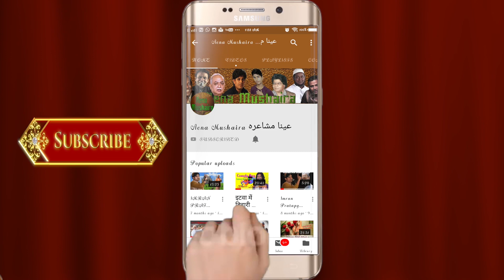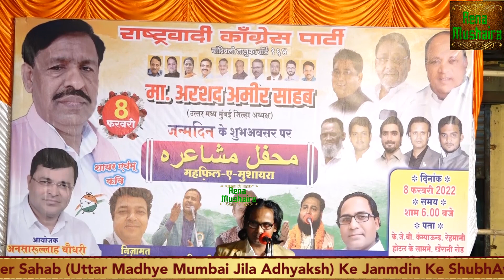RAJESH UNNAVI छा गए Sakinaka मुशायरे में, Birthday MEHFIL-E-MUSHAIRA By Ansarullah Chaudhary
Rashtrawadi Congress Party Chandivali Taluka Ke M Arshad Ameer Sahab (Uttar Madhye Mumbai Jila Adhyaksh) Ke Janmdin Ke ShubhAwsar Par MEHFIL-E-MUSHAIR, 8 February 2022, K.J.B. Compound, Khairani Road, Sakinaka Mumbai. Ayojak- Shri Ansarullah Choudhary (Uttar Madhye Mumbai Jill Sachiv). Video Recorded & Uploaded by AENA MUSHAIRA ( Ashraf Qureshi -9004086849)